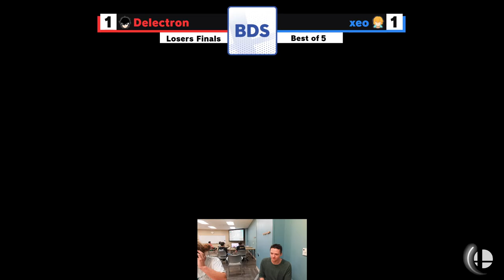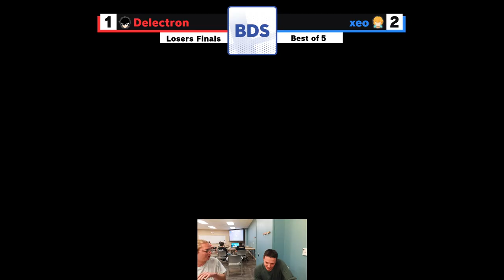Delectron (Joker) vs Xeo (Shulk) - BDS Weekly 4 Losers Finals